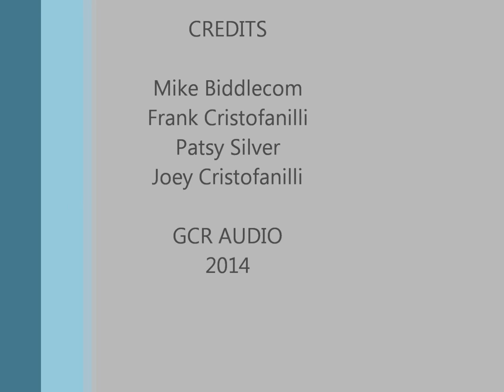Mr.Imagination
RADIO 9 is:
 Joey Cristofanilli, former bassist for Ratt, Rough Cutt, Magic, Jagwire, and Silver Xtreme, Mike Biddlecom, former guitarist for Caustic Cause, Vicious Circle, and YouTube's Guitarist 253
Patsy Silver, Nashville recording Artist for RLA Coastal Records, lead vocalist for International Fox, Trick, and Silver Xtreme
Frank Cristofanilli, former drummer for Curtis Lowe, Pretty Poison, and Actor

Recorded at GCR Audio 2014

Artist, Riana Dorsey